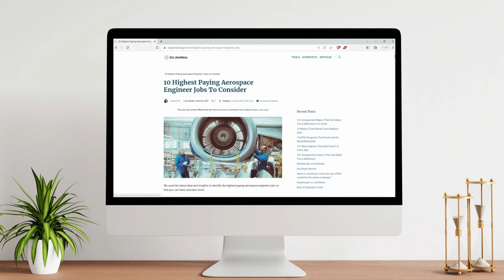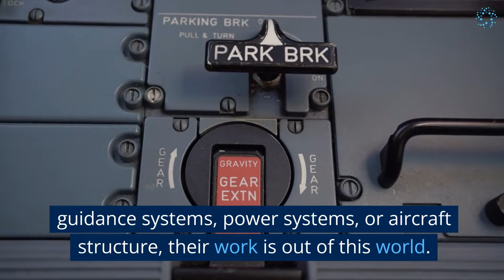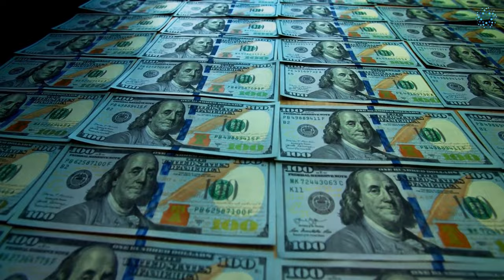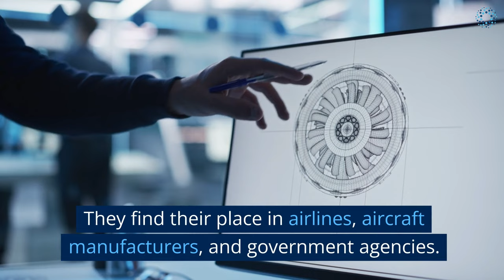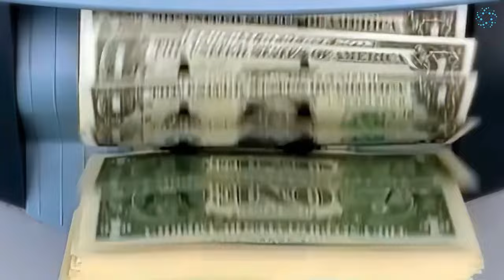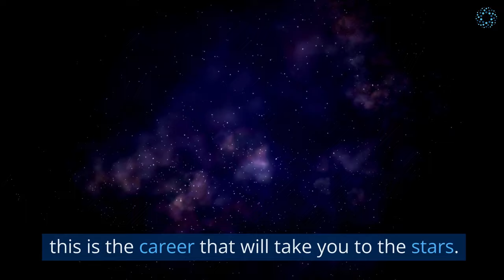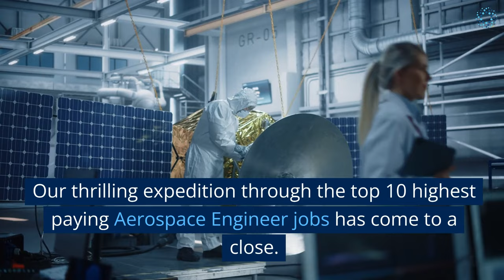Top 10 Highest Paying Aerospace Engineer Jobs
Are you fascinated by the field of aerospace engineering and curious about the highest-paying career opportunities it offers? Look no further! In this captivating video, we will unveil the top 10 highest-paying aerospace engineer jobs that will inspire and inform.

Join us as we dive into a wide range of aerospace engineering career paths, from aircraft design to space exploration, providing you with valuable insights into each job's earning potential. You'll gain a comprehensive understanding of the educational requirements, necessary skills, and day-to-day responsibilities associated with these high-paying roles.

Throughout this video, we'll highlight the growth opportunities and potential for making groundbreaking advancements in aerospace technology. Whether you're a student pursuing a career in aerospace engineering or a professional seeking to expand your horizons, this video will equip you with the knowledge you need to make informed decisions about your professional journey.

So sit back, relax, and get ready to discover the top 10 highest-paying aerospace engineer jobs. Join us on this thrilling journey as we uncover the most financially rewarding and technologically innovative paths in the field of aerospace engineering!